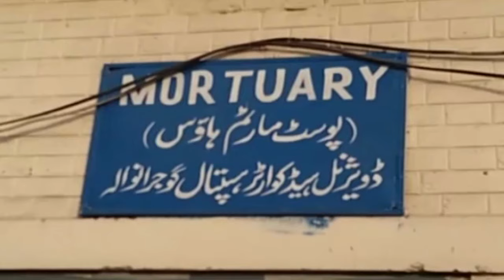Gujranwala | Police Encounter |One Killed | News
This News Update is about Police Encounter in Gujranwala resulting the killing of one Target Killer who Killed MPA and his son.